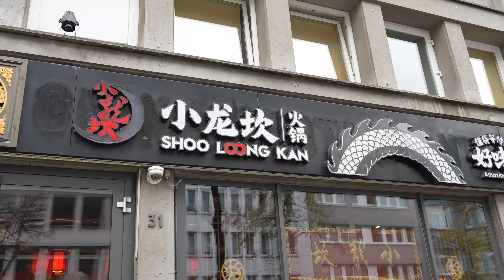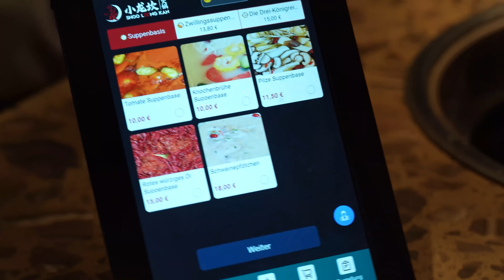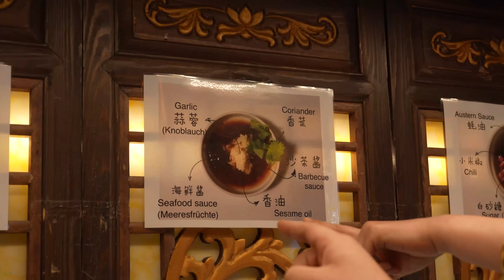HOT POT CHINA KÜCHE DÜSSELDORF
Xiao Long Kan @ Friedrich-Ebert-Straße 31, 40210 Düsseldorf